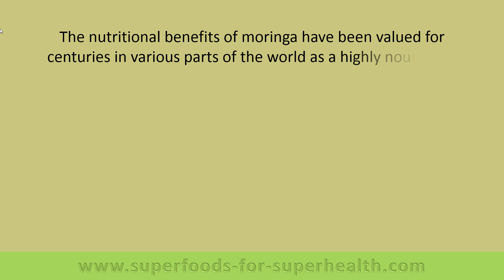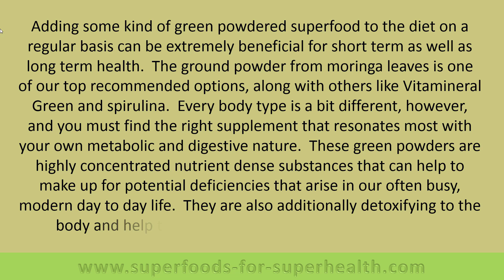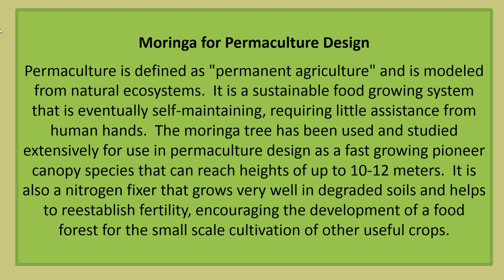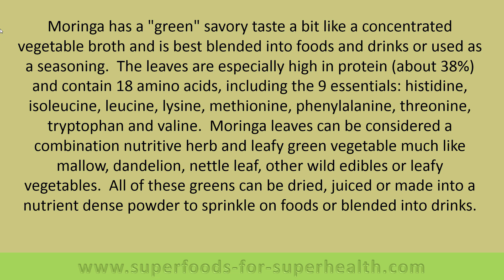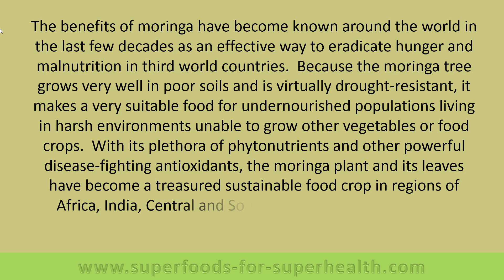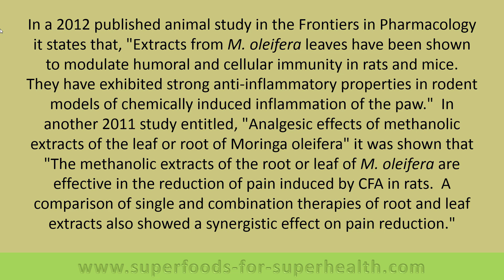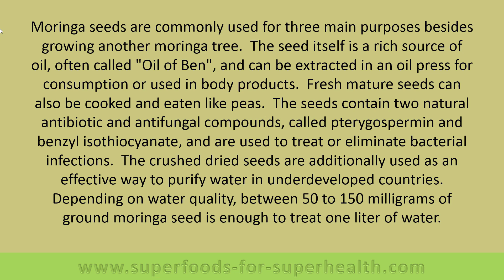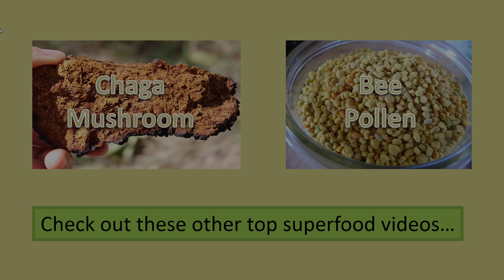Moringa, A Nutritious Superfood and Natural Multivitamin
Moringa oleifera is known worldwide as a fast-growing, multi-use tree species. The green leaves are considered an extremely nutrient-dense vitamin and mineral concentrate that can be naturally enlivening to the cells because of their purifying, alkalizing and nourishing properties.

The nutritional benefits of moringa have been valued for centuries in various parts of the world as a highly nourishing dietary food source. The leaves are one of those special green superfoods that exemplify the healing power of chlorophyll-rich plants. Learn more about how it is used as a supplement to alleviate malnutrition in underdeveloped countries.

Recommended Suppliers
Banyan Botanicals, Moringa Powder, 1/2lb
Spice Resource Store, Organic Moringa Powder, 1.10lbs
Mother Nature, Organic, Moringa Capsules, 100caps
Healthforce Superfoods, Integrity Foods Moringa Powder, 5.3oz
Organic Veda, Organic Moringa Capsules, 300-caps
Global Healing, Organic Moringa Liquid Extract, 2oz
Organic India, Raw Moringa Leaf Powder, 1lb
Organic India, Moringa Leaf Capsules
Micro Ingredients, Organic Moringa Powder, 2lbs

Additional Sourced Info
Evaluation of the polyphenol content and antioxidant properties of leaves, stem, and root barks of Moringa oleifera Lam
Moringa oleifera Lam prevents acetaminophen induced liver injury through restoration of glutathione level
[Contribution to the study of the anti-inflammatory activity of Moringa oleifera (moringaceae)
Evaluation of antidiabetic and antioxidant activity of Moringa oleifera in experimental diabetes
Moringa oleifera induced potentiation of serotonin release by 5-HT(3) receptors in experimental ulcer model
Analgesic effects of methanolic extracts of the leaf or root of Moringa oleifera
Soluble Extract from Moringa oleifera Leaves with a New Anti-C Activity
Anti-inflammatory effect of Moringa oleifera Lam. seeds on acetic acid-induced acute colitis in rats